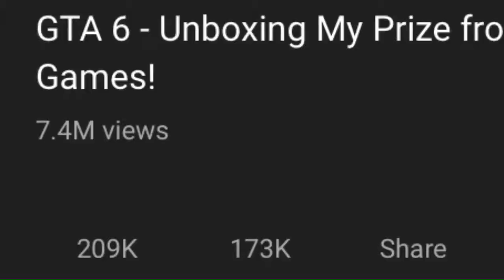SERNANDOE LIED TO 209,000 PEOPLE (SERNANDOE PART 2)